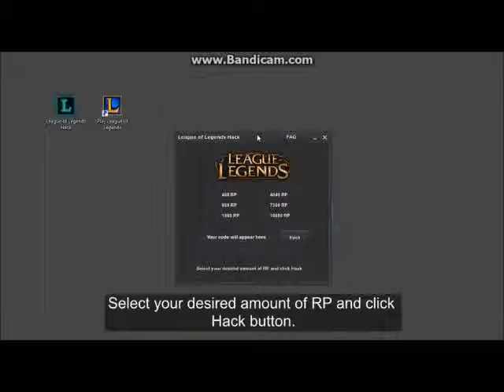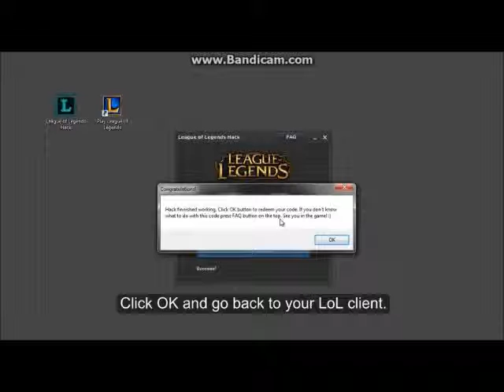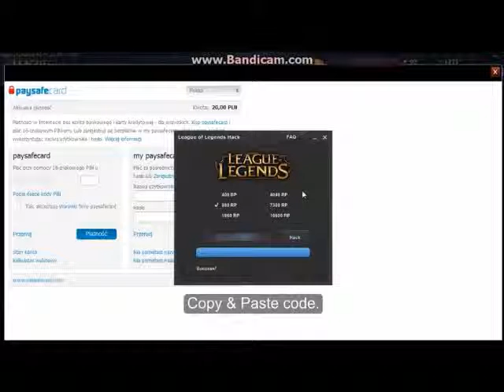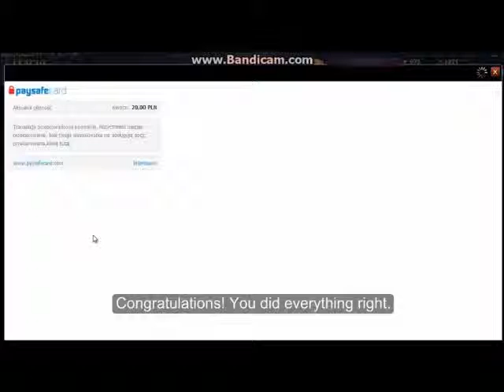League of Legends Hack November 2014